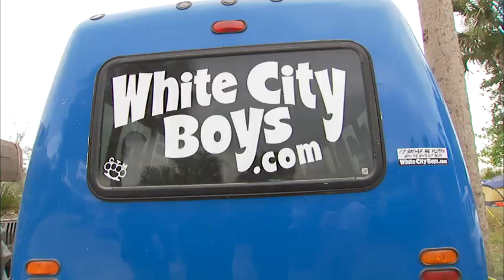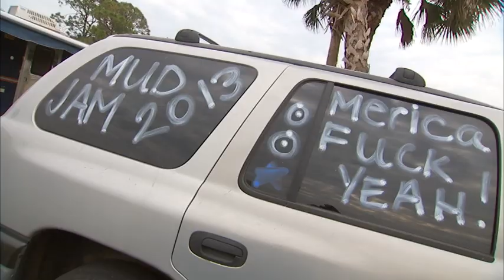TRUCKS GONE WILD 16 DVD BLOOPERS & OUTTAKES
Trucks Gone Wild 16 DVD Bloopers and Outakes.